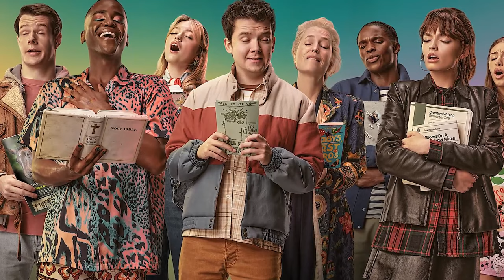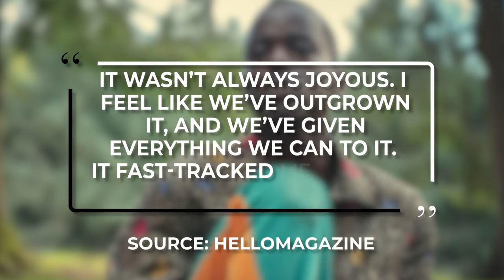Making of 'Sex Education Season 4': Best Behind The Scenes Moments & On Set Bloopers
Dive behind the scenes of Sex Education Season 4 for the juiciest bloopers and memorable behind the scenes moments! Join us for an exclusive look at the fun that unfolds off-camera.